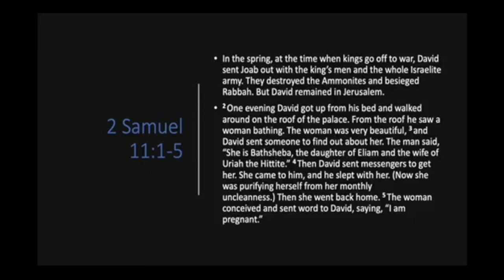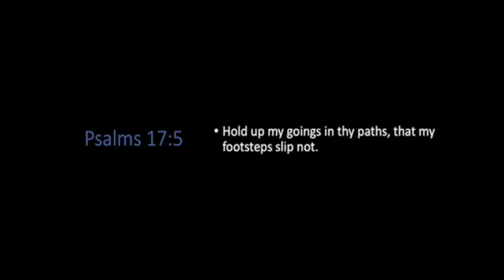Your Slip Is Showing | Apostle Keith McQueen | Intentional Series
Apostle Keith McQueen Powerhouse Church of Indianapolis 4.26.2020